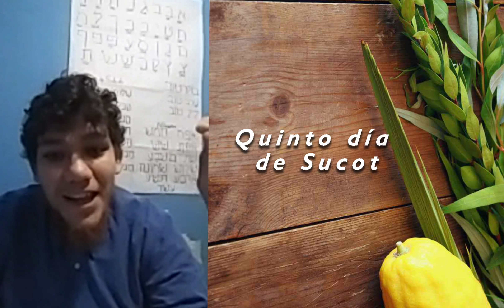Quinto Día de Sucot La llegada de Aaron 13-10-2022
Quinto día de Sucot
La llegada de Aaron
Hod que significa empatía
Textos bíblicos estudiados:
Éxodo Capítulo 32
Números Capítulo 20
Parashot que contienen los temas
Parashat Ki Tisa (Cuando Tomes) Exodo 30:11-34:35
Parashat Jukat (Ordenanzas) Números 19:1-22:1